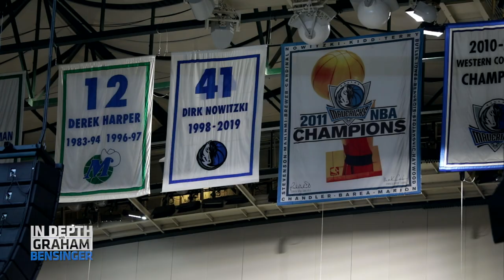Dirk Nowitzki: Feature Episode Preview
Everything is bigger in Texas, including the welcoming personality of 7-foot-tall Dallas Mavericks legend, Dirk Nowitzki. We spent two days with the former NBA MVP in the city he set down roots in throughout his entire 21-year NBA career. Dirk reflects on the quirky German who primed him for the League, regrets after a rough rookie season and the arrest of a fraudulent former fiancée. Plus, we get a taste of his musical talents and drop by the fifth-annual Dirk Nowitzki Pro Celebrity Tennis Classic, where we hear from Steve Nash and Ben Stiller, among others.